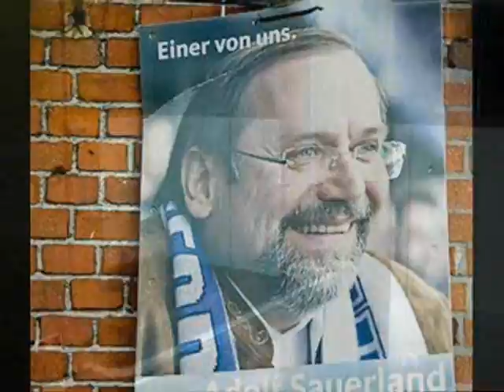blockwart02.wmv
Duisburg hat die Wahl!
Unser zukünftiger Ex-OB legt es drauf an. Die 400.000€ für ein sinnfreies Gutachten haben nicht gereicht. Legen wir noch ein paar 100.000€ drauf!

Gehen Sie zur Abwahl, bezahlt ist schon...